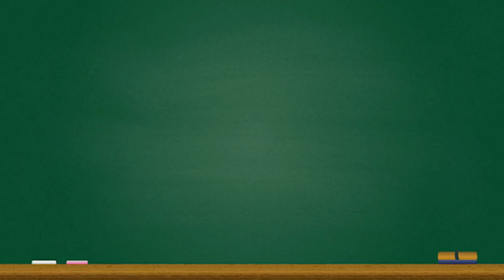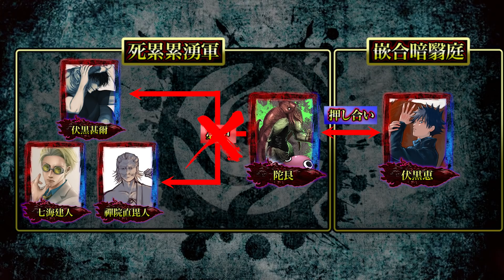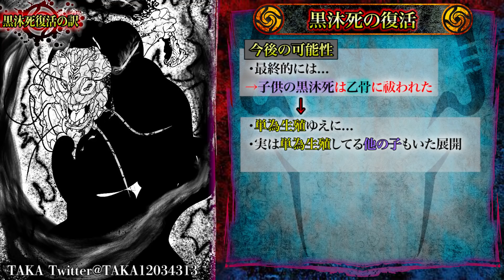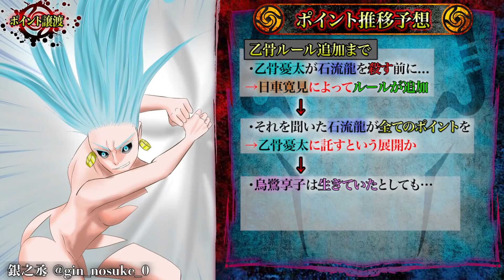【呪術廻戦 179話】領域バトルの末に残ったのは乙骨vs◯◯！！3者の領域が崩壊した"衝撃"の理由※ネタバレ注意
▼重要

▼今回の動画
皆さん...「呪術廻戦0」見ましょう！！

▼BGM&効果音
・Music is VFR
・MusMus
・DOVA-SYNDROME
・甘茶の音楽工房
・魔王魂